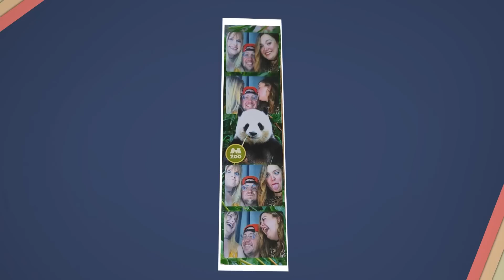Our Bridesmaid Is Now Our Girlfriend | LOVE DON'T JUDGE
ANGEL, 27 and Tyler, 29 are in a polyamorous relationship with Sam, 24 - who was the bridesmaid at their wedding. Angel and Tyler met on Tinder and have been together for just over four years. Three years into their relationship they were keen to try something new. This is when Angel introduced Tyler to her college friend Sam. After a few attempts of dating, the throuple decided to make a serious attempt to be together and have now been together for a year. Angel and Tyler are now married and Sam lives with them as their girlfriend. The throuple see themselves as equally committed to each other and love to share videos about their relationship on social media. However this meant they faced a lot of judgement from people online and it was also how their family found out about their relationship. Many family members didn’t accept receiving the news this way and had trouble understanding how it all works. Angel says: “A lot of people are lucky to find one person to love but we’re lucky enough that we’ve found two."

Videographer: Michael Darling
Producers: Alicia Bailey, Tom Buckman
Editor: Sonia Estal